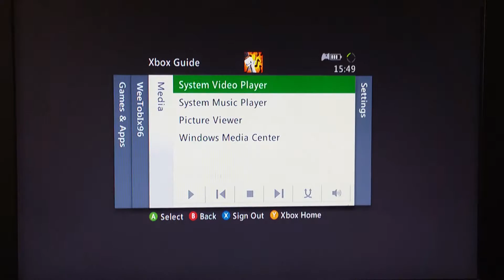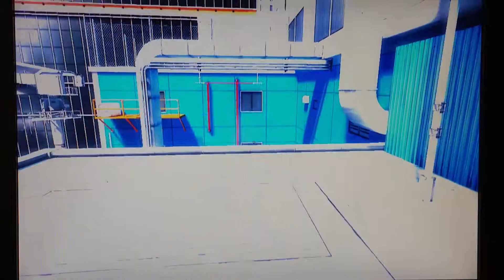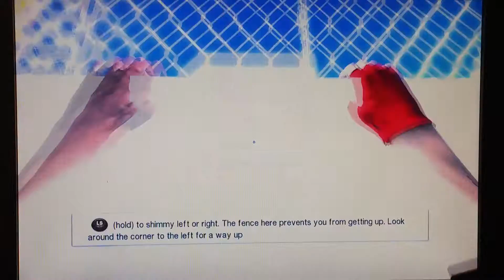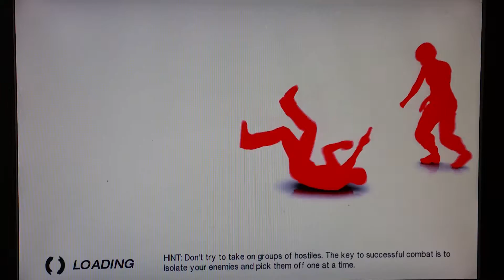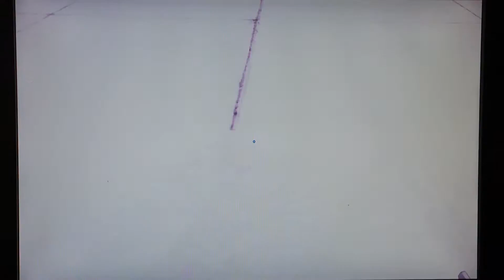Mirror's edge chapter 1